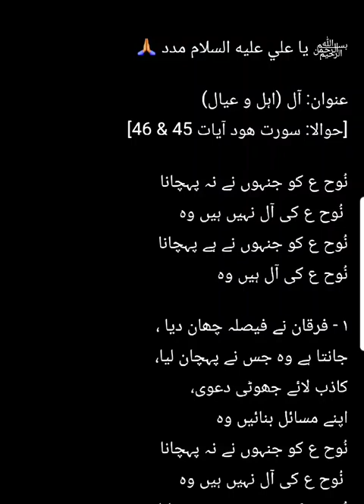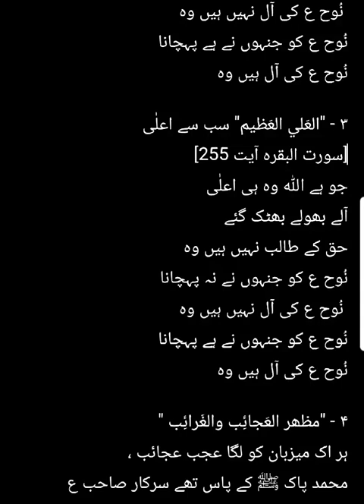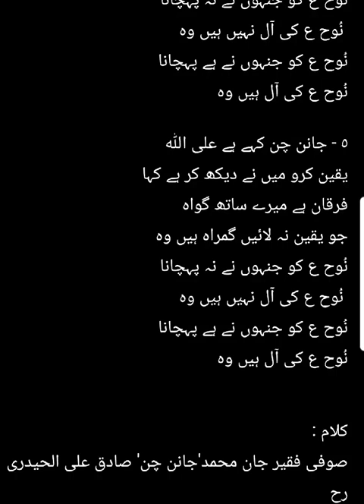آل " علی اللہ " " مظہر العَجائِب والغَرائِب " Sufi Faqir Janan Chan Sadiq Ali Al-Haidery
﷽ يا علي عليه السلام مدد 🙏🏽

عنوان: آل (اہل و عیال)
[حوالا: سورت ھود آیات 45 & 46]

نُوح ع کو جنہوں نے نہ پہچانا
 نُوح ع کی آل نہیں ہیں وہ
نُوح ع کو جنہوں نے ہے پہچانا
نُوح ع کی آل ہیں وہ

١ - فرقان نے فیصلہ چھان دیا ،
جانتا ہے وہ جس نے پہچان لیا،
کاذب لائے جھوٹی دعوی،
اپنے مسائل بنائیں وہ

٢ - علی اللہ جنہوں نے نہ پہچانا
آل  علی ع کی نہیں ہیں وہ
علی اللہ جنہوں نے ہے پہچانا
آل علی ع کی ہیں وہ

٣ - "العَلي العَظیم" سب سے اعلٰی
[سورت البقره آيت 255]
جو ہے اللہ وہ ہی اعلٰی
آلے بھولے بھٹک گئے
حق کے طالب نہیں ہیں وہ

۴ - "مظھر العَجائِب والغَرائِب "
ہر اک میزبان کو لگا عجب عجائب ،
محمد پاک ﷺ کے پاس تھے سرکار صاحب ع
عبرت میں پڑ گئے میزبان وہ

٥ - جانن چن کہے ہے علی اللہ
یقین کرو میں نے دیکھ کر ہے کہا
فرقان ہے میرے ساتھ گواہ
جو یقین نہ لائیں گمراہ ہیں وہ

کلام :
صوفی فقير جان محمد'جانن چن' صادق علی الحیدری رح
مترجم و آواز:
سيّد ياور علی کاظمی 'محبت علی' الحیدری
2024 ع 1446ھ